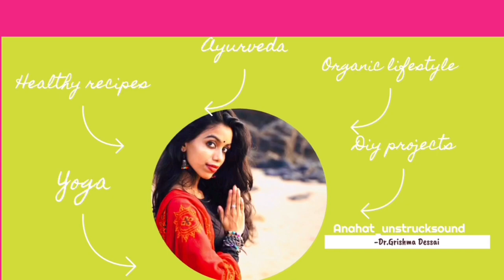Diy Easy To Make Hair Oil (long and strong Hair )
HELLO guys!